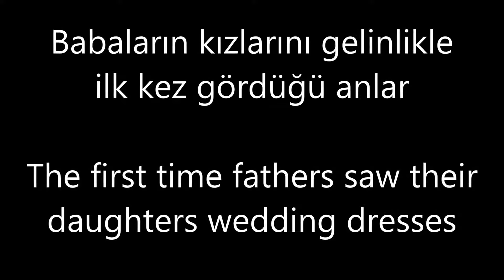Babaların kızlarını gelinlikle gördüğü anlar- Fathers saw their daughters wedding dresses